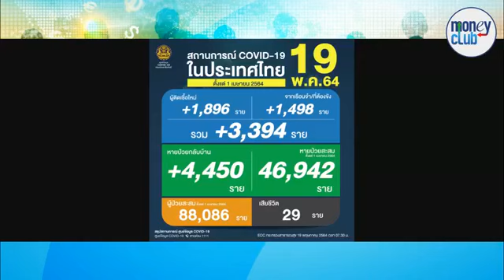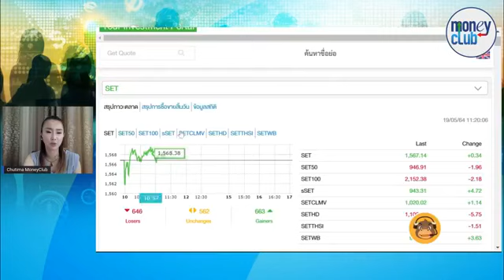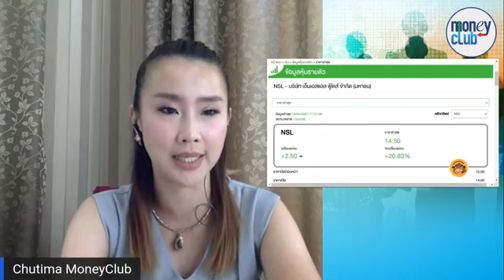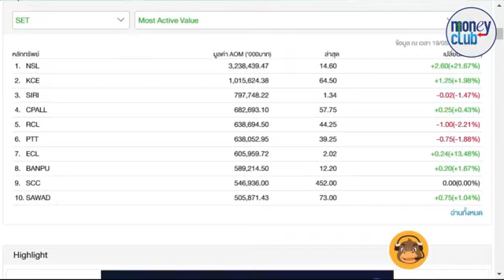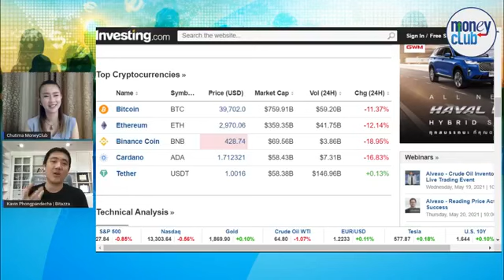Generation กับการลงทุนคริปโตฯ (ชุมชนนักลงทุน 19 พ.ค. 64)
📣"ชุมชนนักลงทุน" วันนี้(19 พ.ค. 64) จะพามาคุยเรื่อง..
Generation กับการลงทุนคริปโตฯ

📌พูดคุยผู้เชี่ยวชาญคุณ กวิน พงษ์พันธ์เดชา
ประธานเจ้าหน้าที่บริหาร บริษัท บิทาซซ่า จำกัด

📌ดำเนินรายการโดย ชุติมา(อิง) จิระทรัพย์อนันต์

📣📣"ชุมชนนักลงทุน" จ.-ศ. 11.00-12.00
เพจเฟซบุ๊ก รู้ทันหุ้น (MoneyClub) และคลื่นวิทยุ Fm102